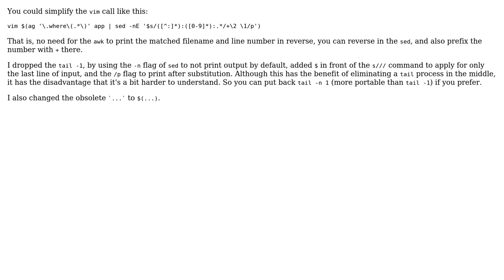Loading a file in vim via piped output of ag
With thanks & praise to God, and with thanks to the many people who have made this project possible! You are responsible for your own actions.